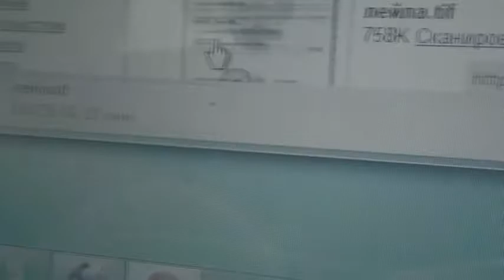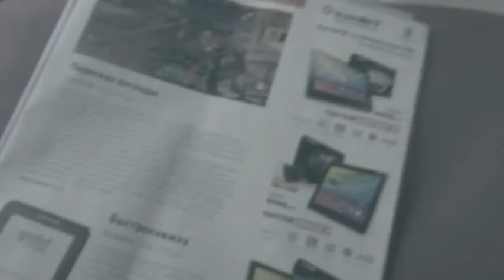Я шиза - не удивляйтесь 7nov1120